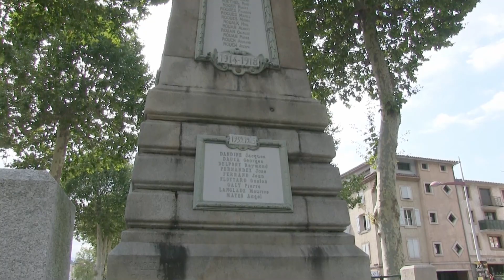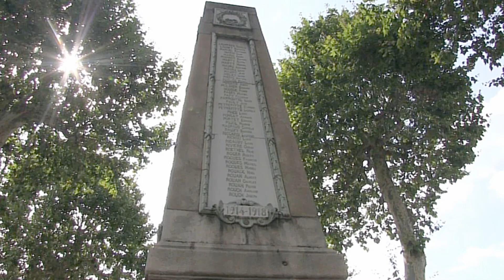Biarritz and Foix - France